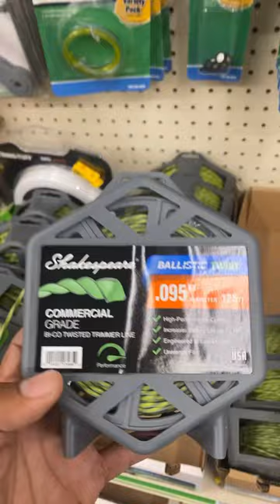Worst Trimmer line Ever (Ep. 1)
igshid=a0y6g19xehe2

MY LawnCare SET UP
Trimmer Husqvarna 525L
Trimmer Honda 25cc
Trimmer echo 2600 battery
Makita EE2650H Edger 4-Stroke
Toro proline 36inch (mower)
Toro Timemaster (mower)
Husqvarna 150bt (blower)
Honda gcv170 (mower)
 Wright Stander 36 inch (mower)
Trailer 5x8
Truck 2014 Ford F-150 fake raptor😂